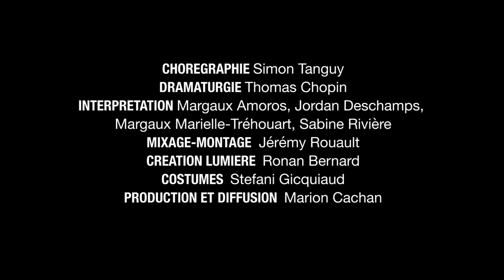Fin et suite / Simon Tanguy - 360degrés#11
Fin et suite - Simon Tanguy / Cie Propagande C

Un soir d’automne, quatre jeunes personnes sont réunies. Le ciel est jaune. Quelque chose se prépare. Sans qu’elle ait été annoncée, ils sentent que la fin du monde approche. Le collectif imagine alors une dernière danse avant que tout ne finisse. Et rêve de ce qu’il pourrait y avoir ensuite…

mercredi 27 mars - 20h30
Théâtre Louis Guilloux
La Passerelle, scène nationale de Saint-Brieuc